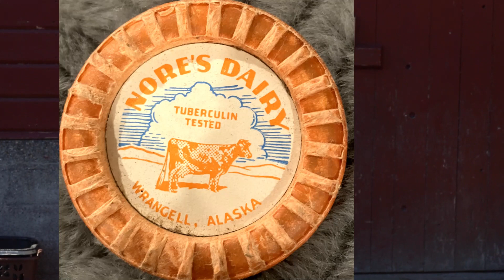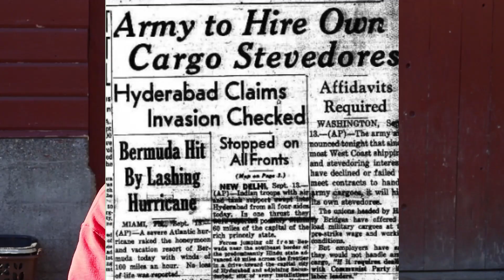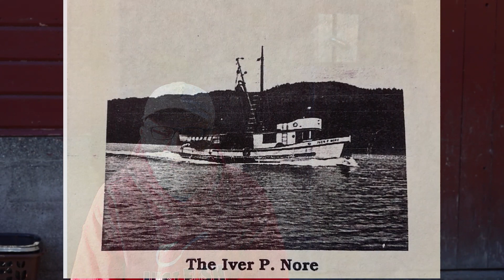Nore's Dairy Farm